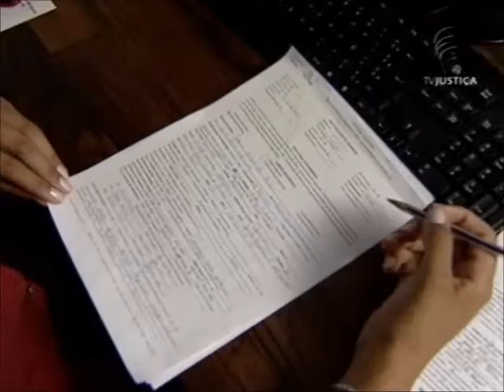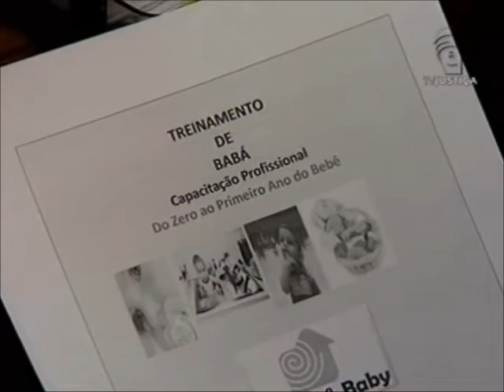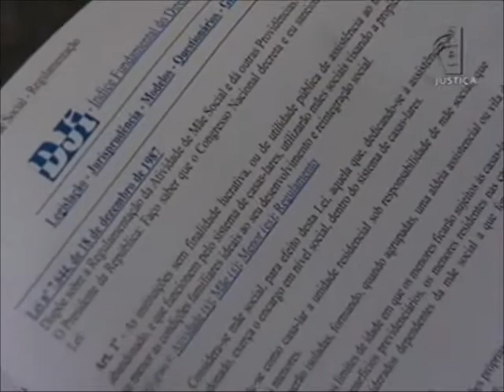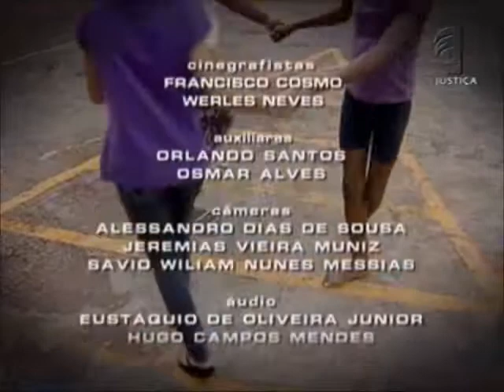Repórter Justiça - Creches (12/05/12)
Toda mulher tem direito à licença maternidade. Um benefício reconhecido por lei desde 1921. Mas depois que o prazo termina começa a preocupação: com quem deixar os bebês? Durante o período de amamentação, é possível que a criança fique em berçários dentro das empresas e órgãos públicos onde essas mulheres trabalham. Há também a possibilidade do pagamento do chamado auxílio-creche.